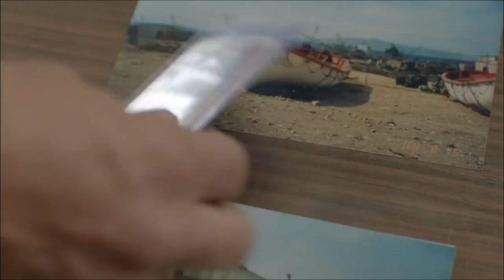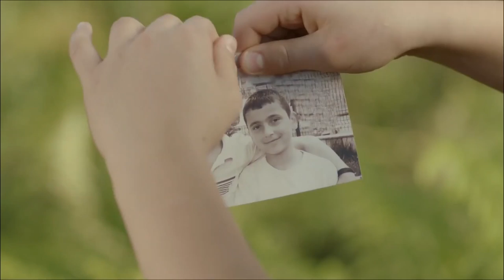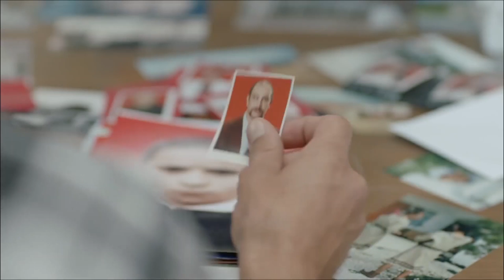Şipşak Anadolu | FULL HD Komedi Filmi İzle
Şipşak Anadolu, Karadeniz'in sevimli yerleşim yerlerinden birinde geçiyor. Kahramanımız Kadir de hayallerini bir gün gerçekleştirmeyi isteyen bir fotoğrafçıdır. İşini yapabilmek için ücra köylere at üstünde fotoğraf çekmeye bile gider. Fotoğrafını çektiği herkesle de komik durumlar yaşar. Doksanların Türkiyesinde politik atmosferi tabii ki kasabayı da sarmıştır. Koltuk sevdalısı belediye başkanından imamına ve Kadir'in arkadaşlarına kadar farklı karakterlerin arasında yaşanan çekişmeler filmin konusunu oluşturuyor. Magazin medyasında “Ciciş Kardeşler” olarak tanınan Esra ve Ceyda Ersoy kardeşlerin kadrosunda yer aldığı komedi türündeki yapımın yönetmenliğini Şenel Maldı üstleniyor. Kadroda kardeşlere kadroda Cengiz Küçükayvaz ve Levent İnanır gibi isimler eşlik ediyor.

Vizyon Tarihi :5 Eylül 2014
Tür: Komedi
Yönetmen : Şenel Aldı
Oyuncular: Ece Filiz, Ercü Turan, Esra Ersoy
Ülke: Türkiye